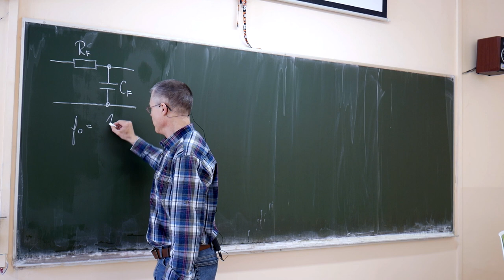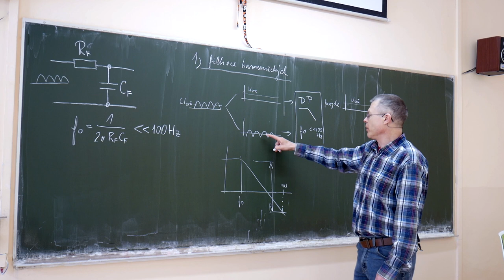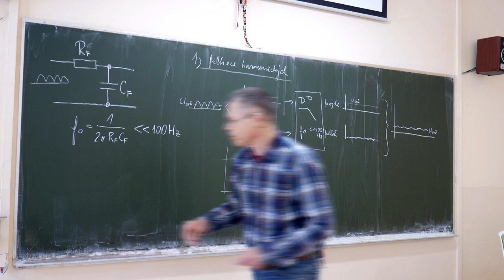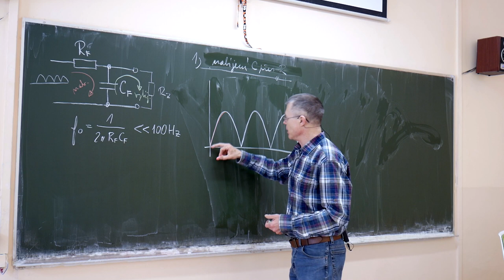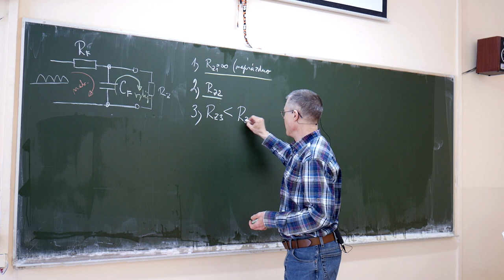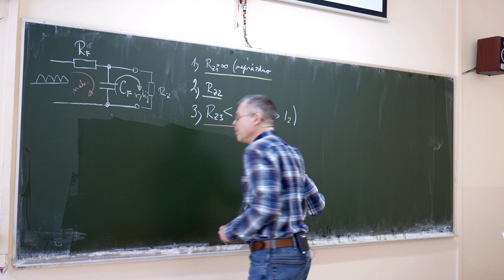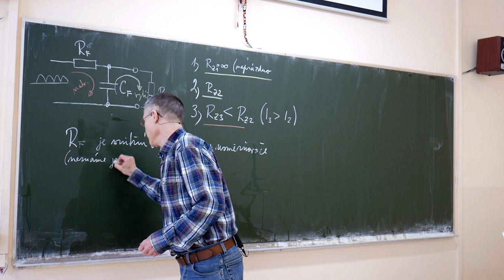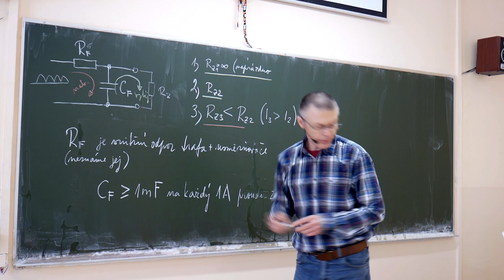Ek3r - Suchý - Napájecí zdroj 4 filtr